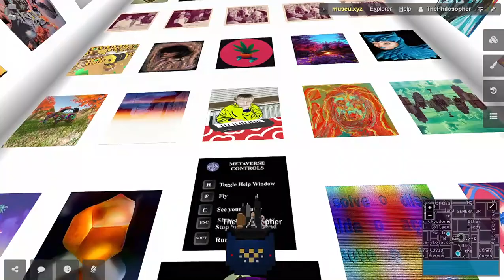Brazucas NFT (1st Large Brazilian Exhibition on Metaverse - September 7th, 2021)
Curated by The Philosopher and Guini
121 Brazilian Artists on Voxels Metaverse